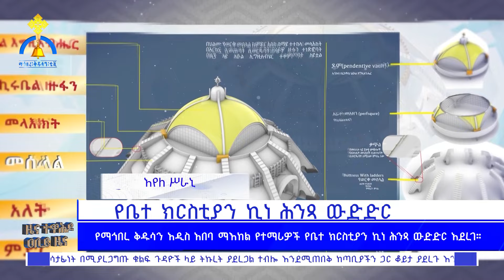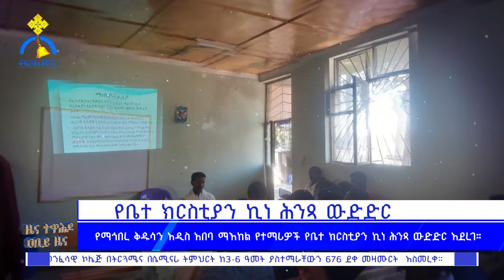MK TV || ዜና ተዋሕዶ || ተመራቂ ደቀመዛሙርት ቤተክርስቲያንን ለማገልገል ቁርጠኛሊሆኑ ይገባል ሲሉ ብፁዕ ወቅዱስ አቡነ ማትያስ ተናገሩ።